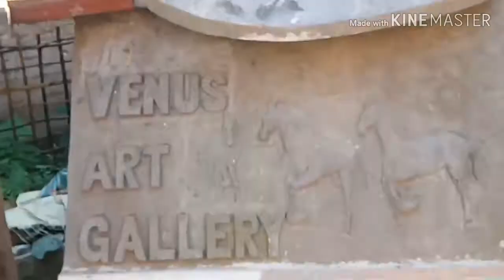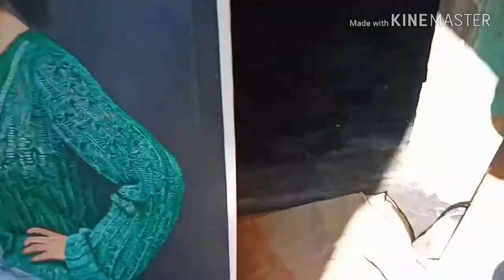Venus Art Gallery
I met Mr Manoj who is an artist cum Craftsman  and made many things with his creative ideas . I m trying to share some of his creativities , so please do like or share